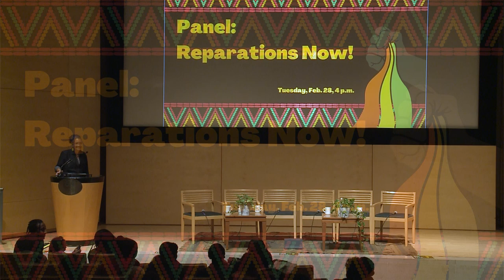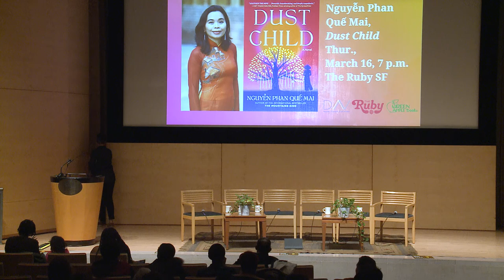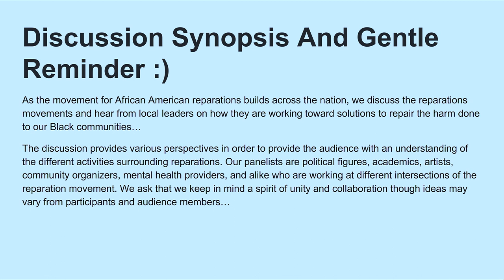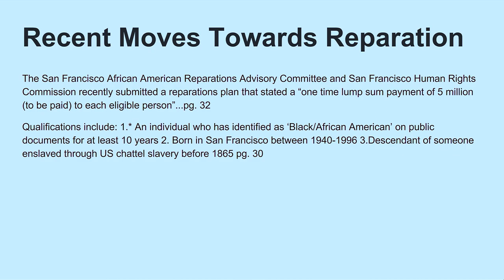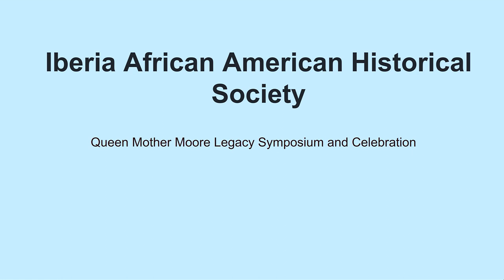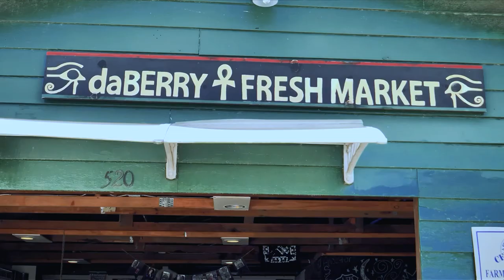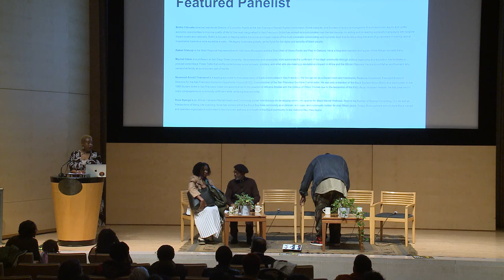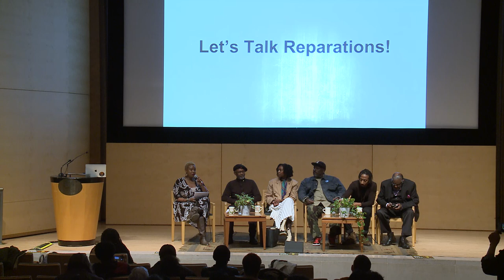Panel: Reparations Now!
As the movement for African American reparations builds across the nation, we discuss the history of reparations movements and hear from local leaders on how they are working toward solutions to repair the harm done to our Black communities.

Join us for a panel discussion with; Bakari Olatunji, the West Regional Representative for the Uhuru Movement and the Vice Chair of Uhuru Foods and Pies in Oakland; Brittni Chicuata, Director of Economic Rights at the San Francisco Human Rights Commission; Mychal Odom, professor at San Diego State University; the Reverend Arnold Townsend, a leading advocate for the preservation of black communities in San Francisco; and Ross Nyanga, an African-Centered Mental Health and Community worker. The discussion will be moderated by Dr. Tiffany Caesar, professor in Africana Studies at San Francisco State University, who will ground the talk in the history of the movement and the work of "Queen Mother" Audley Moore.

Read the Draft San Francisco Reparations Plan released December 2022.

Dr. Tiffany Caesar calls herself a “Black Woman’s Archivist” due to her ongoing research on the preservation of transnational black women leaders and engagement with public history: Queen Mother Moore, Margaret Walker, and Phyllis Ntantala.  Dr. Caesar was a Mellon scholar at the Margaret Walker Center and a Faculty Fellow for the Institute for Social Justice and Race Relation at Jackson State University. She is currently an Assistant Professor at San Francisco State University, Africana Studies Department.

Bakari Olatunji is the West Regional Representative for the Uhuru Movement and the Vice Chair of Uhuru Foods and Pies in Oakland.  He is a long-time member and leader of the African Socialist Party. His legacy continues globally, as he fights for the rights and security of black people.

Brittni Chicuata (she/her) serves as Director of Economic Rights at the San Francisco Human Rights Commission.  In this capacity, she focuses on policy and programs to build economic equity and uplifts economic opportunities to improve quality of life for the most marginalized in San Francisco. Brittni has worked as a policymaker over the last decade, co-writing and co-leading successful campaigns with tangible impact locally and nationally. Brittni is focused on helping realize the social and health needs of the most vulnerable communities and currently does that by expanding the work of government in making radical investments towards a more equitable society.

Mychal Odom is a professor at San Diego State University. His scholarship and community work surrounds the upliftment of the black community through political organizing and education. He facilitates a podcast called Black Power Talks that profile contemporary social activists, scholars, and artists who are making a revolutionary impact in Africa and the African Diaspora.  He is a proud father and husband who centers his family as an important part of his life.

Reverend Arnold Townsend is a leading advocate for the preservation of black communities in San Francisco. He has served as a Government and Community Relations Consultant, President Board of Directors for the San Francisco Economic Opportunity Council (EOC), Commissioner of the San Francisco Elections Commission.  He was also a member of the Black Student Union (BSU) and participated in the 1968 Student strike in San Francisco State University that led to the creation of Africana Studies and the College of Ethnic Studies due to the leadership of the BSU. As an ordained minister, he has preached to many congregations on community upliftment while centering love and unity.

Ross Nyanga is African-Centered Mental Health and Community worker who focuses on developing community spaces for Black Mental Wellness. Ross is the founder of Nyanga Consulting, LLC as well as Intersections of Being Life Coaching.  Ross has worked within the Black Bay Area community as a clinician, advocate, and community builder for over fifteen years.  Today, Ross partners with multiple Black owned and operated organizations committed to the improved wellness and health of the Black community in the Oakland-Bay Area region.